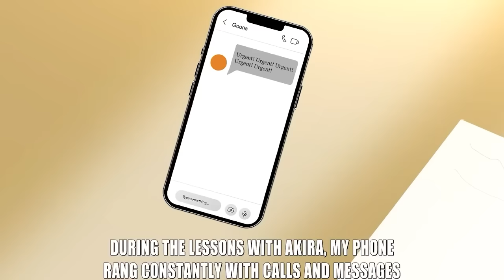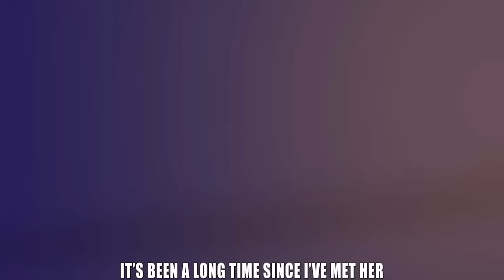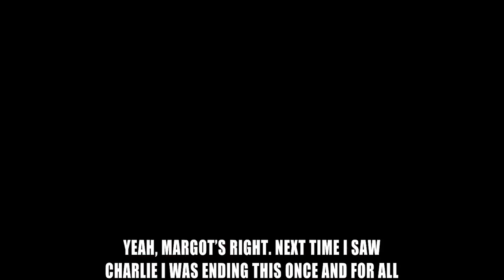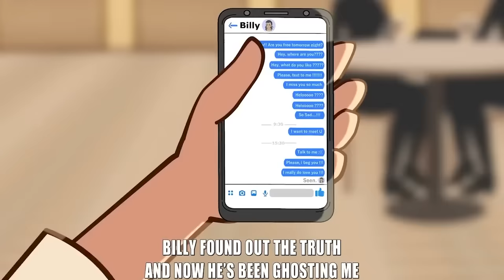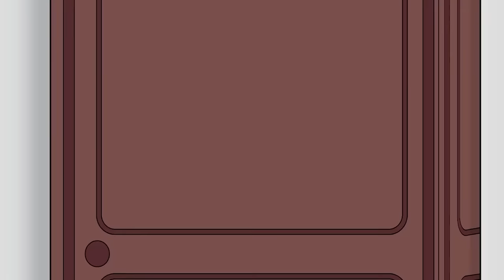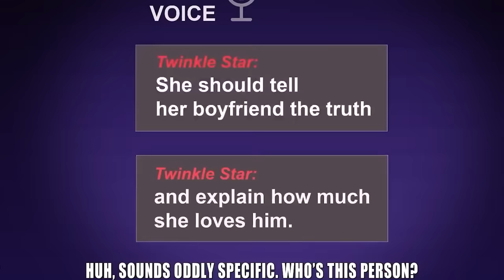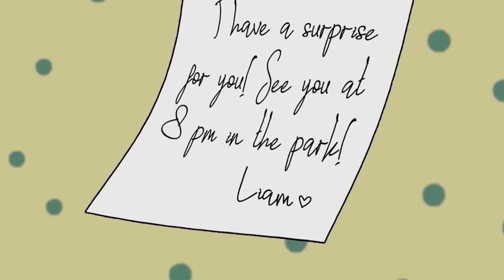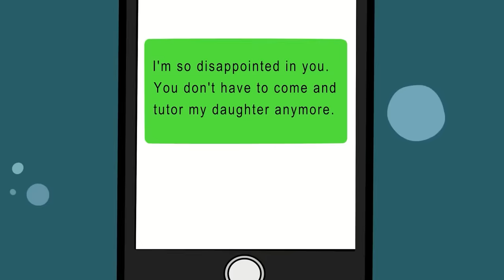Only 14 Days to Make a Guy Fall For Me I Have No Choice